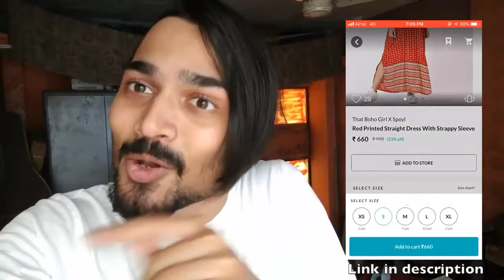BB ki Vines| Mangloo | Detective Mangloo